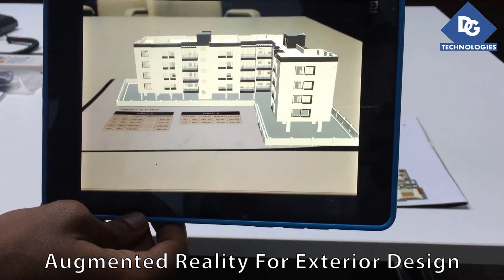Augmented Reality For 3D Real Estate (Part 03)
Augmented Reality, Application, Technology, Grace, Android IOS Application.